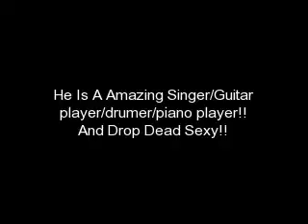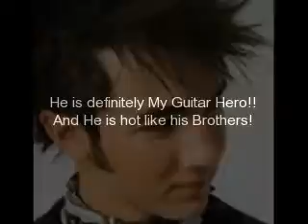Why I Love the JONAS BROTHES!!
This Is About Why I love the Jonas brothers!!!Well the main reasons, There IS ALOT More Reasons why I Love them, but i Don't feel like putting everyone down cause then it would be like 5 hours long!! lol

Song- Got me going crazy by the jonas brothers..